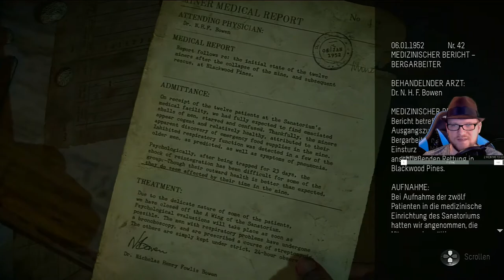Until Dawn #8 Spass in der Klapse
Mike hat das alte Sanatorium gefunden und hofft dort seine Jess und den Entführer zu finden.

massaro_1_3